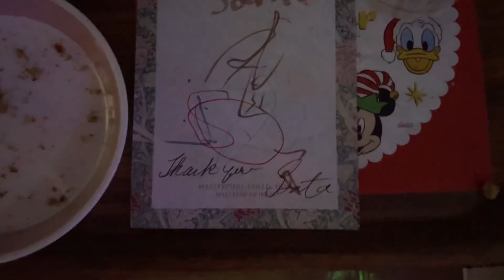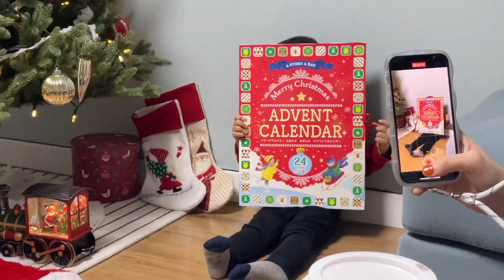[주말VLOG] 크리스마스에 진심인 시온짱 가족 | 산타랑 루돌프 간식 | 조카의 첫 크리스마스 선물 | 한일부부 한일아기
1:05 산타상과 루돌프 간식
2:17 크리스마스 시온 등장
2:57 언박싱 시작
10:22 수리검 강습
11:06 시온이와 결혼식
11:35 한국 거주 최연소 닌자